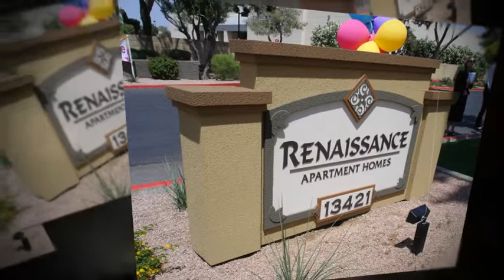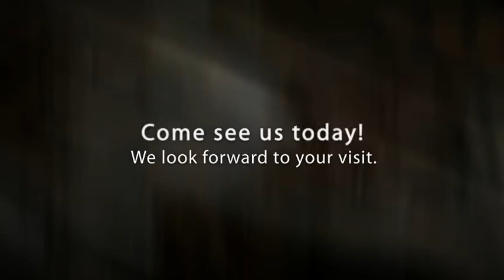Renaissance Apartment Homes